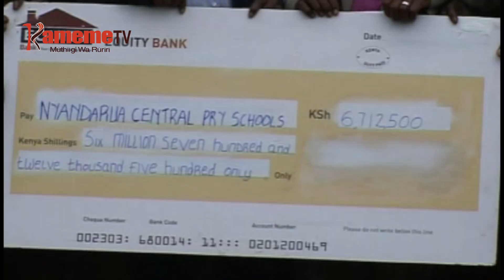Thukuru cia muthingi Ol Kalou kwamukira ciringi mirioni 12.6 cia kugura iti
Makiria ya arutwo 5,000 thukuru-ini cia muthingi gicigo ini kia umbunge kia Ol Kalou kaunti ini ya Nyandarua,nimekugunika na desk kuma  kuri kigina gia CDF.
Desk ici iria nicia muigana wa ciringi 12.6 na igukorwo ari uguni munene kuria aikari a gicigo giki amu nio mekuheo kandarathi ya gutura desk ici guku mukana ukirutwo kuri aria mangikorwo makimereria mata mbeca ici